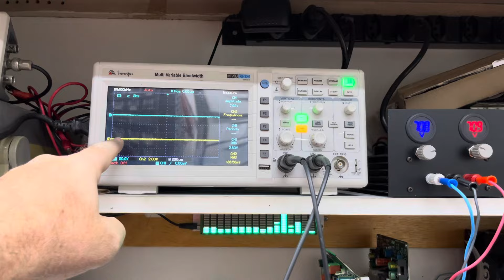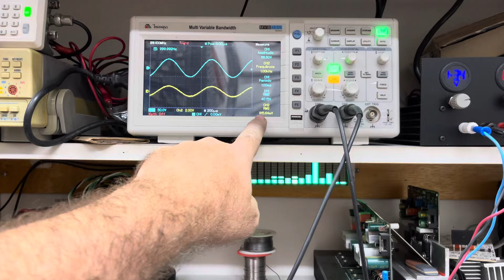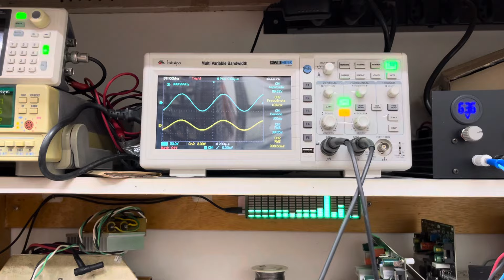O CALCANHAR DE AQUILES DE MUITOS AJUSTES DE AMPLIFICADORES